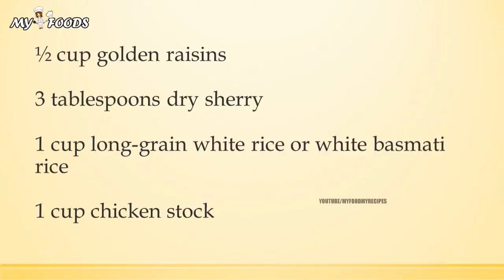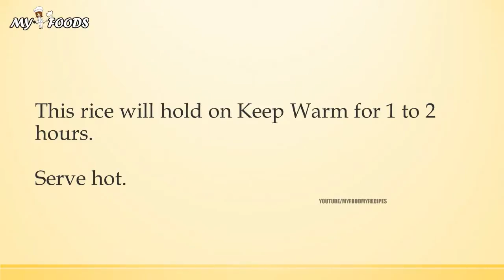raisins and rice